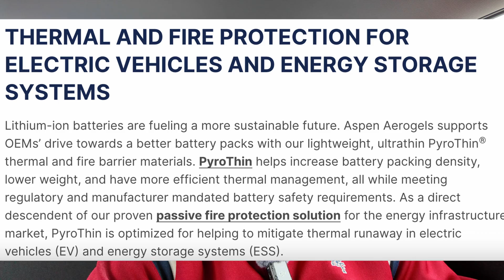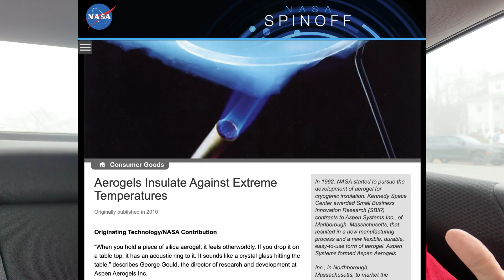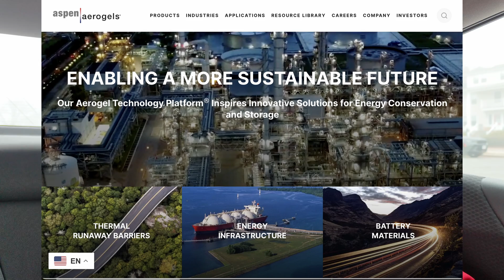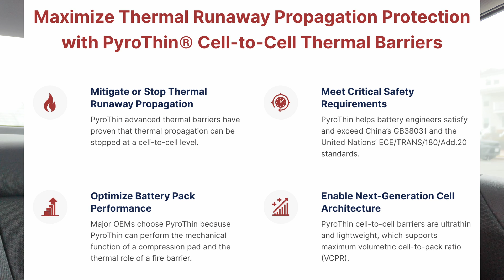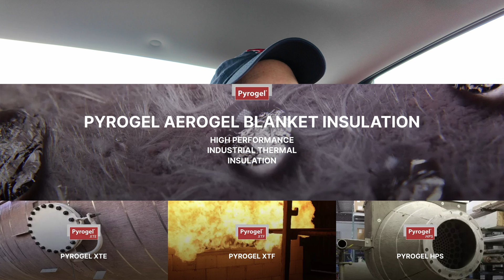ASPEN AEROGELS - Amazing Company for 2024 - ASPN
Aspen Aerogels pivoted from being an industrial supplier to LNG plants, NASA and Petrochemical Companies to focusing on Thermal and Fire Protection for Electric Vehicles and Energy Storage Systems.

The companies PYROGEL technologies provide a flexible, high-performance blanket insulation for use in industrial and automotive solutions.

The Aspen Aerogels (ASPN) PyroThin Cell-to-Cell Thermal Barriers Mitigate or Stop Thermal Runaway Propagation, Meet Critical Safety Requirements, Optimize Battery Pack Performance and Enable Next-Generation Cell Architecture in Electric Vehicles as well as other vehicles.